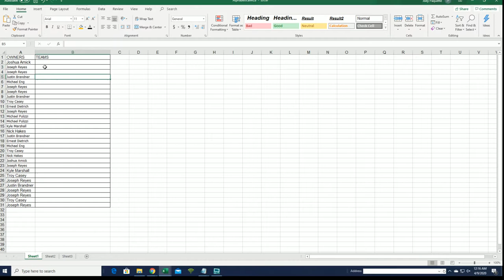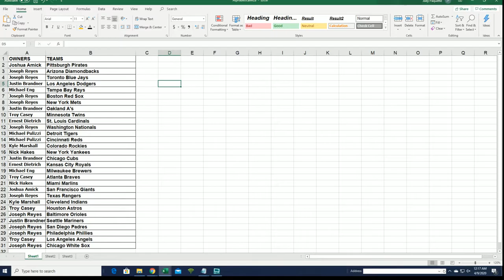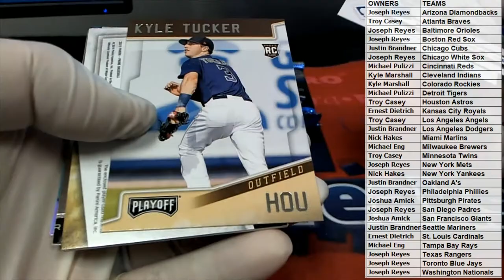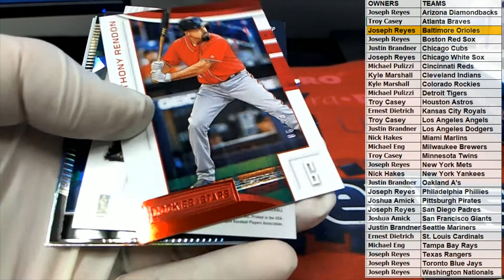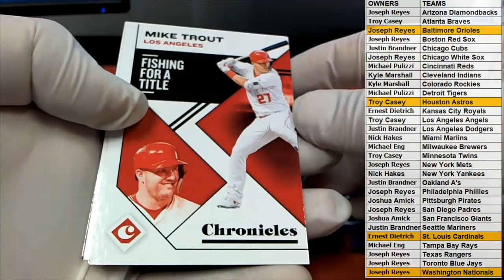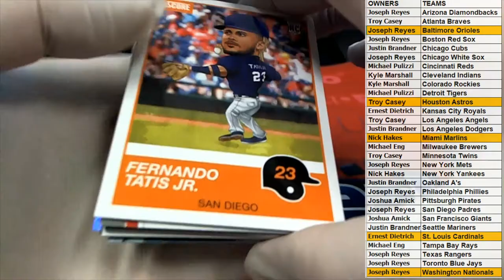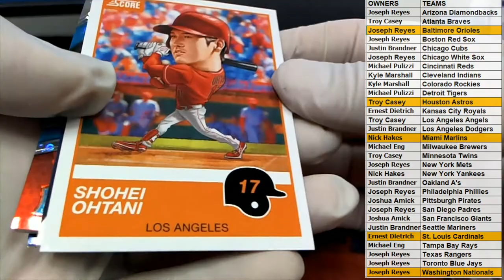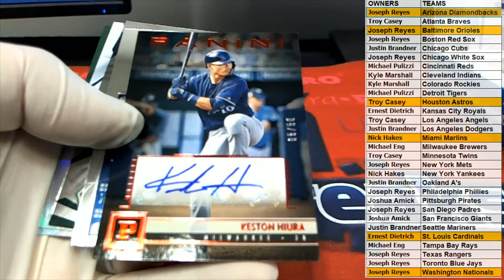2019 Panini Chronicles Baseball Hobby Box ID 19PANCHRONB721